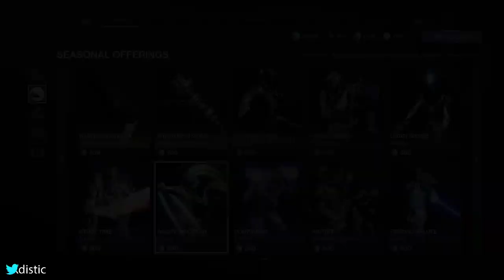Eververse RESET JUNE 9th ● Destiny 2 NEW SEASON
Eververse RESET JUNE 9th ● Destiny 2 NEW SEASON 11